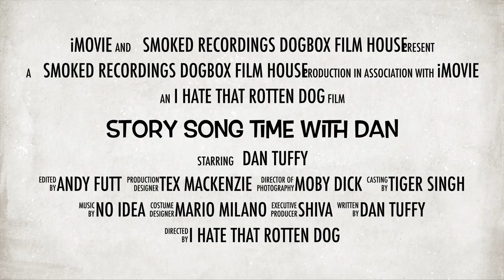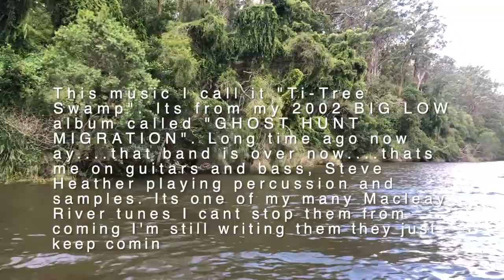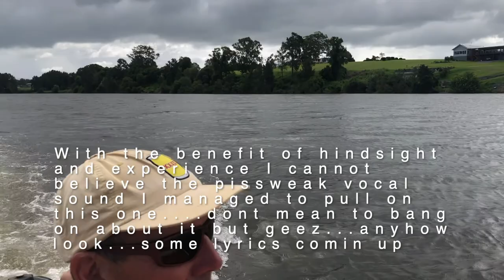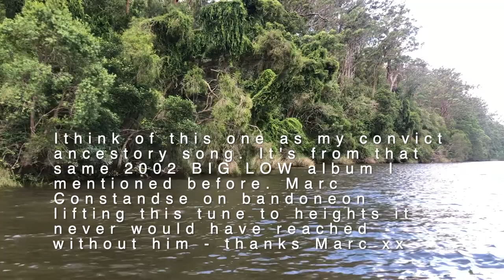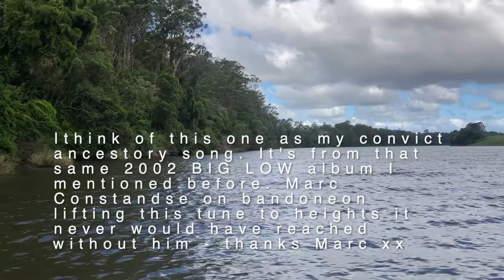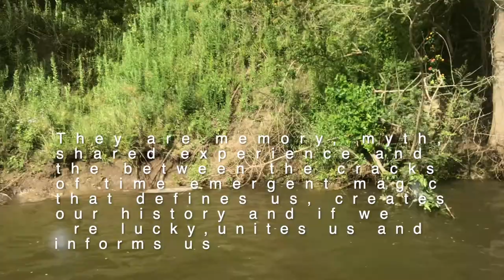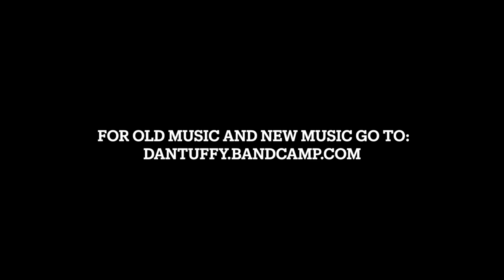STORY SONG TIME WITH DAN: Episode 3 - "Jungle Perch"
Will and Dan go back to their childhood hang-out on the banks of the Macleay River 50 years after a slug gun incident they were party to that left lead embedded deep in their mate Gordon's shoulder. Gordon sadly passed away recently (no not from lead poisoning you idiot! Dr Bullock extracted the slug at Kempsey Hospital in 1972!). This episode is a memorial, tribute, yarn and a perch fishing trip all in one - with some song inspiration thrown in. RIP Gordon Adamson.